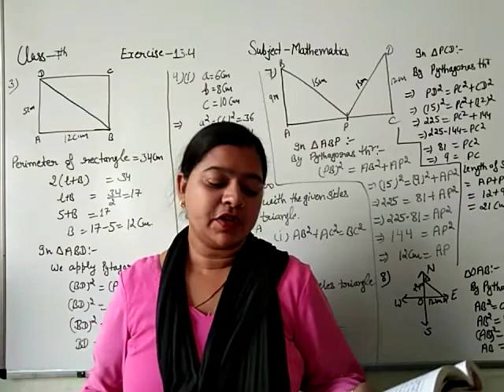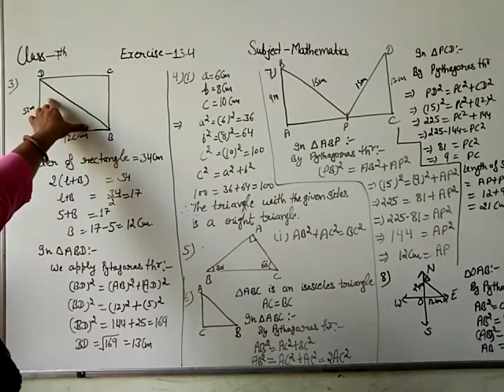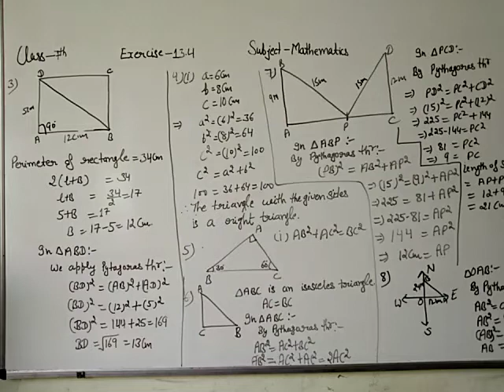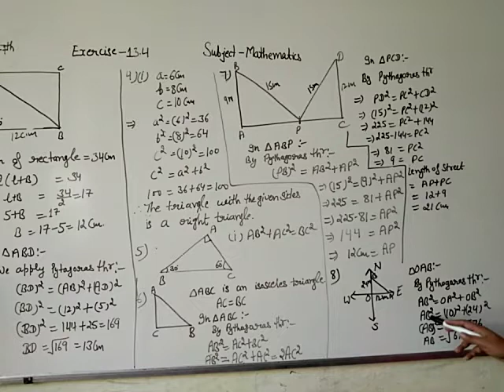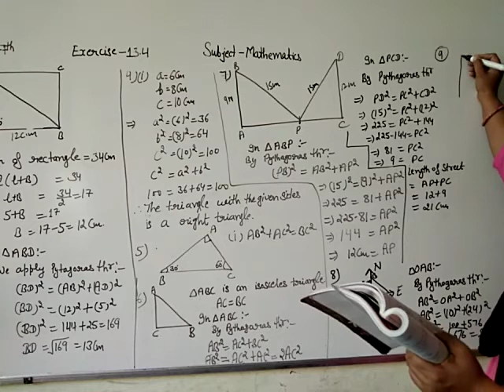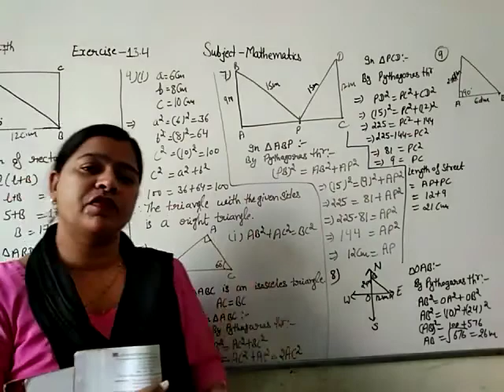JIET CONVENT SCHOOL CLASS- 7TH SUBJECT- MATH EX- 13.4